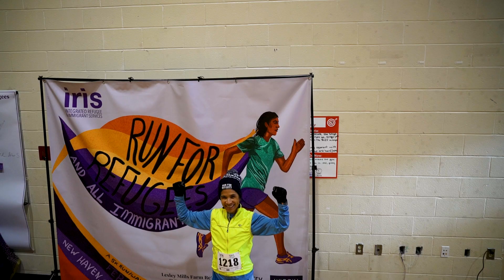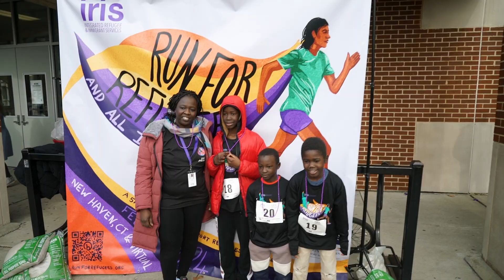2024 Run for Refugees recap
Thank you for joining over 3,000 runners for IRIS’ biggest annual fundraiser to support refugees & immigrants!